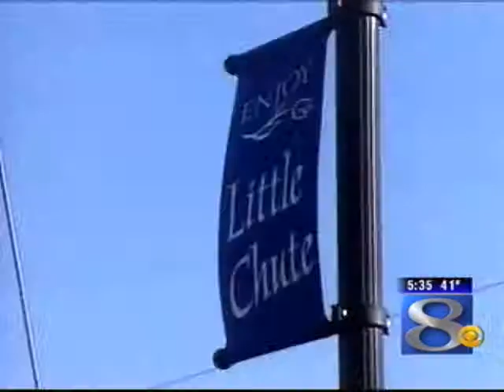Wisconsin soldier among the dead in a helicopter crash in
He was a member of the U.S. Army's 160th Special Operations Aviation
Regiment.